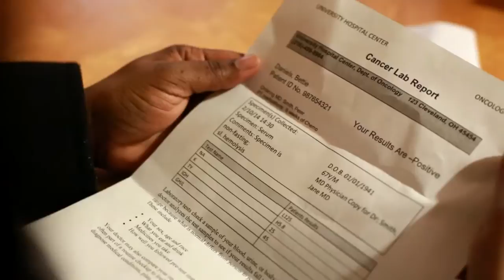Call To Worship Trailer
HungryMusic Presents
Matlock & Vondra
"Call To Worship"
Prod. By Matlock
Dir. & Cut By Ced Lynch

Hungrymusic LLC. 2014

Drug Dealer - Shuicide Holla
Sick woman -Nina Repress Jones
Abused Woman - Boi Toy
Abuser - Young Shon
Drive By Shooter - Iperspective
Drug buyers - Clarence Howard
                       - 216 WaterzCeo